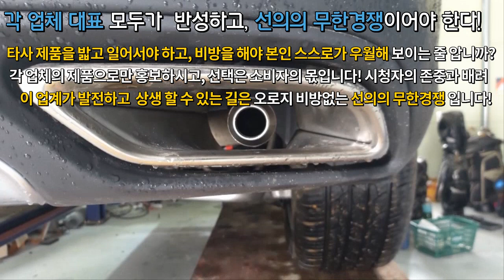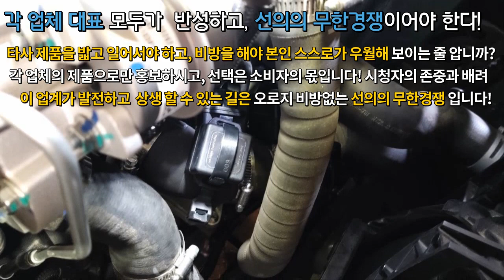[펜곤 ix5 가솔린 터보 1.5] 중국차량 국내 300대 선 입고 완판차량도 방문했습니다!~~~자동차매연감소! 자동차출력증강! 자동차연비개선! 피니쉬모터에서 해결해 드립니다!